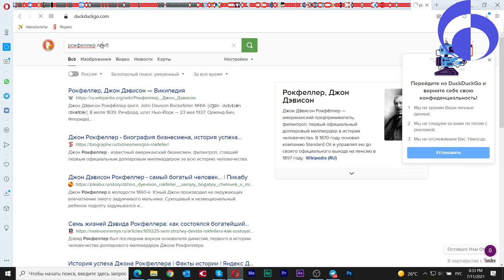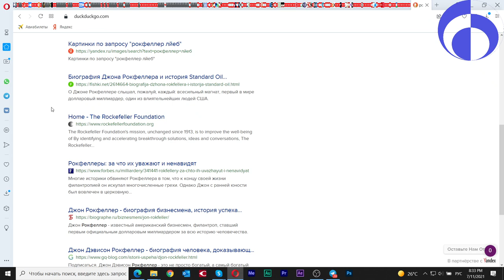Вспоминаем Дюну и принцессу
11 июля 2021
Еще немного воспоминаний о Дюне